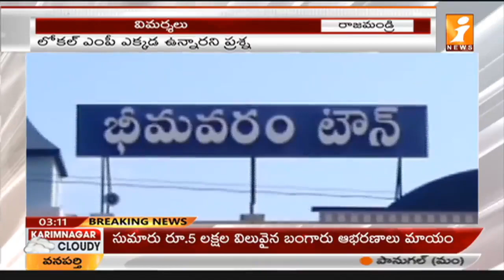మా ఎంపీ కనపడుటలేదు | MP Margani Bharat Satires on Raghu Rama Krishnam Raju | iNews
MP Margani Bharat Satires on Raghu Rama Krishnam Raju